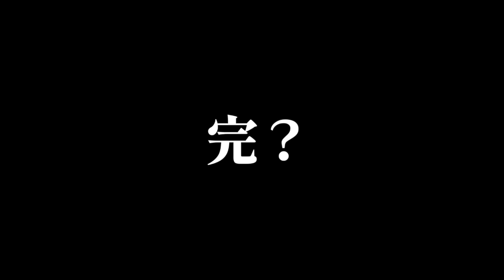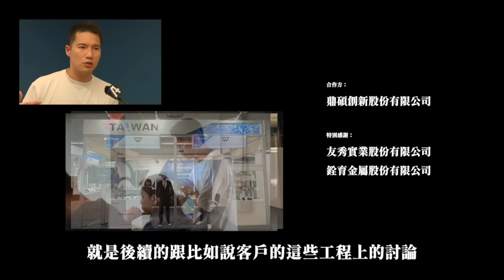為什麼年輕人都不去工廠？吃不了苦嗎？工業區的突擊調查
為什麼缺工？年輕人到底是！？